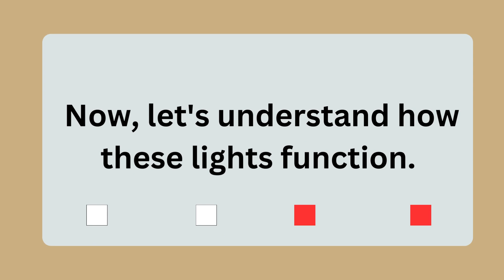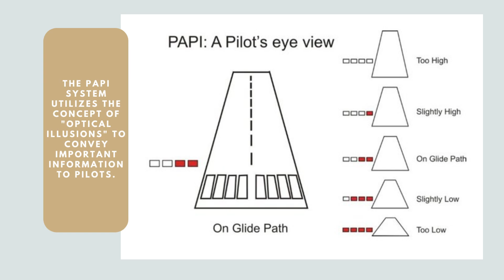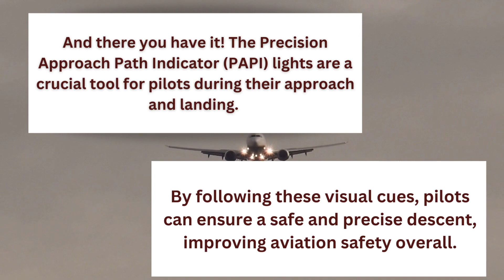PAPI LIGHTS - How do they work? - Short explanation - FFCollection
Hey guys! How are you? Today, we're going to explore the fascinating world of PAPI lights and how they assist pilots in making safe and precise approaches to the runway.